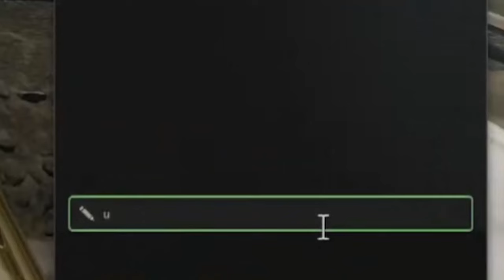Killing Twitch Streamers in MW2 but he tries HACKING MY PC…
Twitch Streamers tries PULLING MY IP ADDRESS after this happened...

𝙄𝙣 𝙏𝙤𝙙𝙖𝙮𝙨 𝙑𝙞𝙙𝙚𝙤… ➡️ I got into a game with a live streamer who thought I was cheating. He then went on to threaten me, saying he was going to pull my IP address and come to my house. He was obviously capping which made this hilarious, so I hope you guys enjoy this as much as I did. $line 4L luv yall :)

I am Officially a Sniper for @ObeyAlliance , be sure to follow their socials!

CHECK OUT THE #1 SNIPING TEAM!!

Related goats (check them out): z3sty, kuupa, mobbing, kriohh, mattfps, strahfe, futives, nemsk, depv, bams, hummusthunder, handler, rymms, jolt, faze scope, streamline, $line